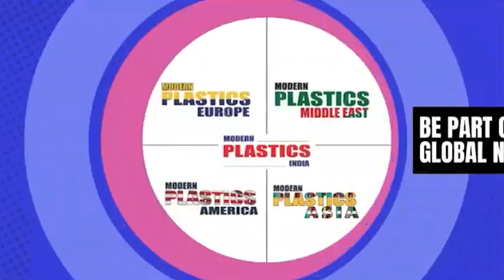🎥 Inside the Minds with Mr. Paul Niedl, Starlinger & Co Gesellschaft, Ginu Joseph Modern Plastics TV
Welcome to Modern Plastics TV — the world’s first online television platform dedicated to the Plastics and Polymer Industry.

🎥 Inside the Minds with Mr. Paul Niedl, Starlinger & Co Gesellschaft, by Ginu Joseph Modern Plastics TV at K 2025

Inside the Minds, Mr. Paul Niedl, MA, Commercial Head, Starlinger & Co Gesellschaft m.b.H  shares his expert perspective on innovation, sustainability, and the technological transformation shaping the global plastics industry. Learn how modern solutions, advanced materials, and responsible production practices are redefining the way the world approaches plastics and polymers.

Starlinger is the world's leading supplier of equipment for the production of woven plastic bags, plastics recycling and plastics finishing.

K 2025 focuses on key topics for the future: Shaping the Circular Economy, Embracing Digitalization, and Caring about People. Recycling, digital processes, social responsibility, and the promotion of young talent demonstrate how the plastics industry remains sustainable, innovative, and future-proof.

🔹 Key Highlights:

Innovations driving the future of plastics and polymers

Sustainability and circular economy strategies

Technological advancements in modern manufacturing

Global industry trends and future outlook